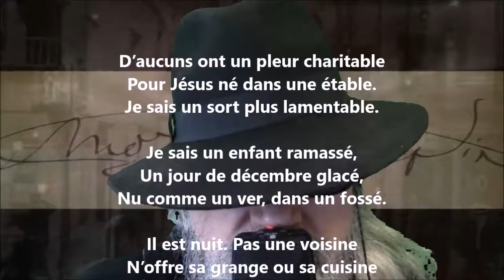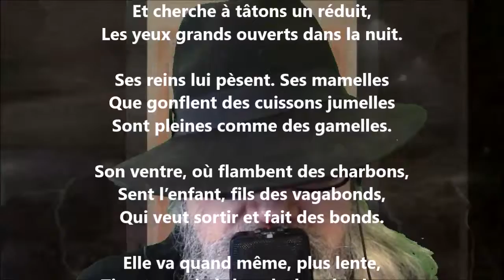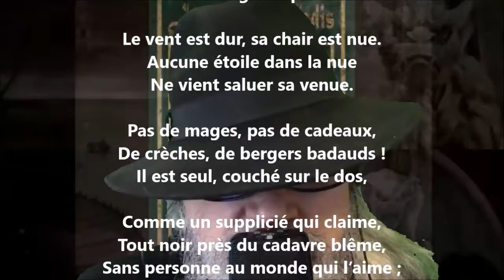Nativité - Jean Richepin lu par Yvon Jean